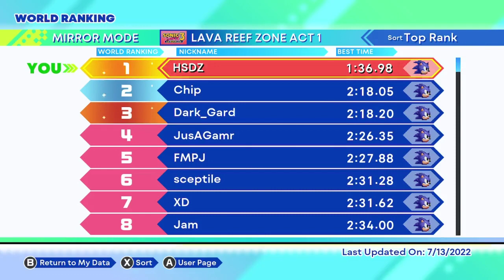Sonic Origins (Switch) - Lava Reef Zone Act 1 - Mirror Mode Speedrun - 1:36.98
Acá les traigo con otro speedrun de Sonic Origins, el día de hoy les traigo un speedrun en Lava Reef Zone Act 1 en el modo espejo, sisi, por primera vez hago un speedrun en el modo espejo en Sonic 3 & Knuckles en Sonic Origins, como podrán ver, hice un sub 1:37 en este stage, aunque me salieron mal en algunas partes, pero volveré a jugar este stage para obtener un sub 1:36, o mejor dicho, algo mejor, pero bueno, con eso esta bien por ahora, espero que les guste nwn